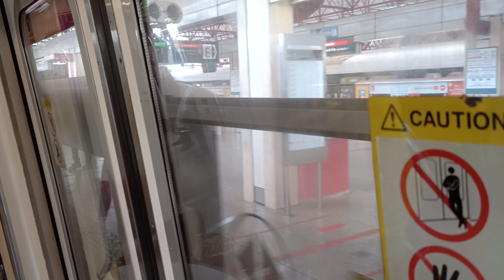[Strong Thrash!] SMRT KHI C151 [071/072] [Clementi → Jurong East]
Time of recording: 0856hrs
Train Model: Kawasaki Heavy Industries C151
Train Run: 317
Depot of Origin: Tuas West Depot
Final Destination Depot: Changi Depot
Carriage filmed at: 1072 A1/B1
AM/PM/Full Day: TWD AM Peak Service

Last Round Trip for this KHI trainset, before it returns over to CHD after AM Peak ends. The strong motor at car 1072 A1 is still going strong, and personally I prefer 1072 A1 more over than the strong motor at 2072 A4.